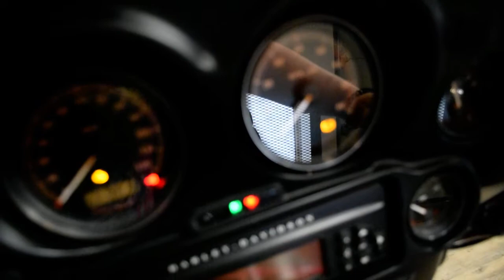2009 Harley-Davidson Ultra Classic | Used motorcycle for sale at Monster Powersports, Wauconda, IL